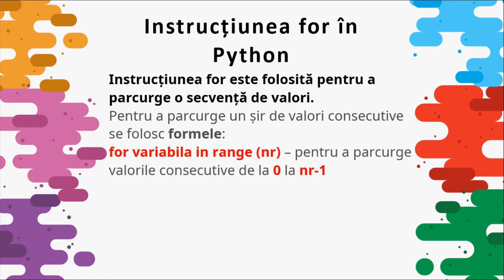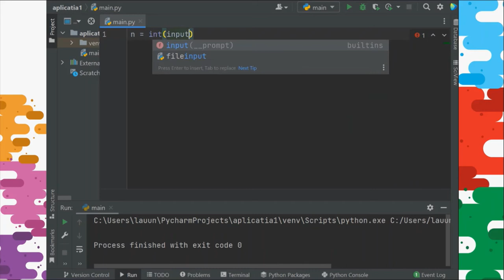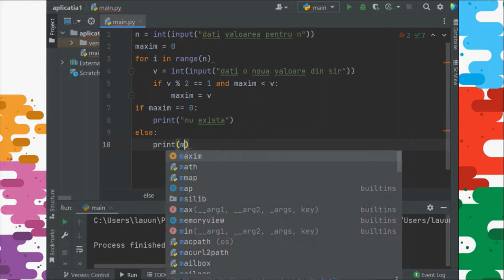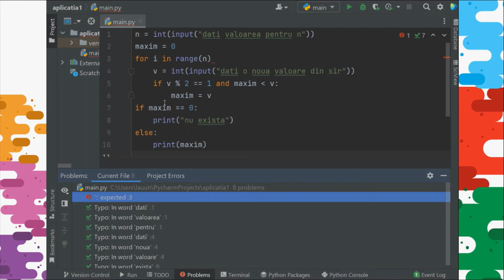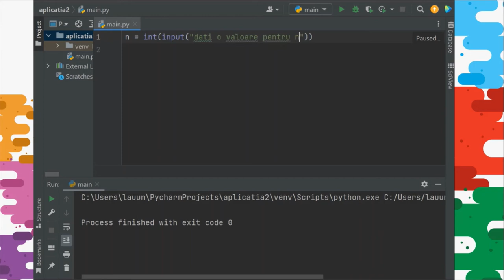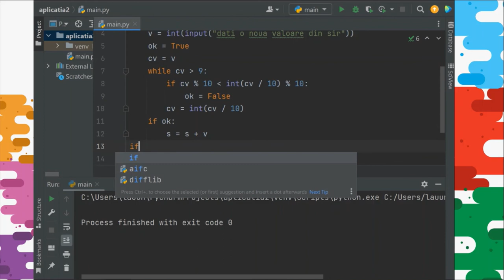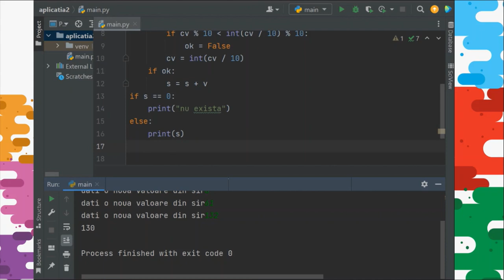Instrucțiunea for în Python (3)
Resursa de tip fișier video are ca scop construirea unor algoritmi elementari în limbajul de programare Python folosind instrucțiunea for. Se vor prelucra șiruri de n numere naturale.
Aplicațiile prezentate vor afișa
 Cel mai mare număr impar din șir;
 Suma numerelor care au toate cifrele în ordine crescătoare;